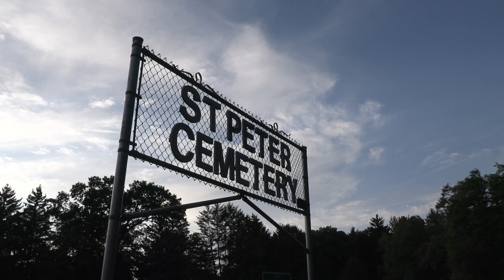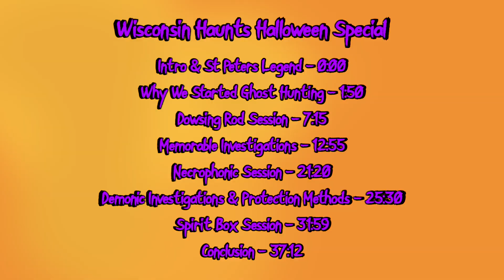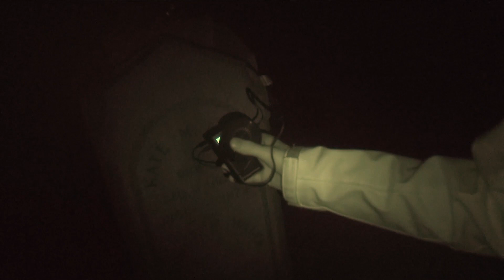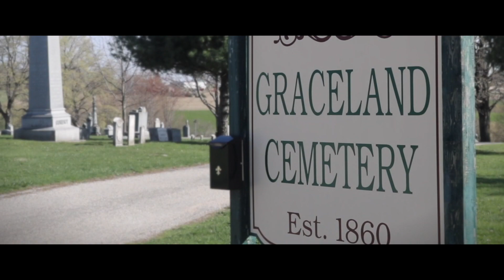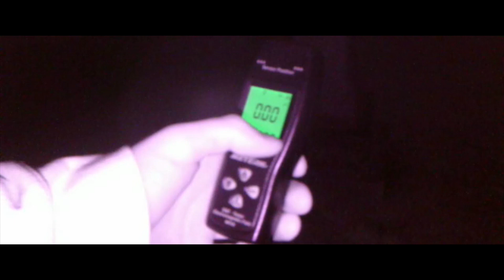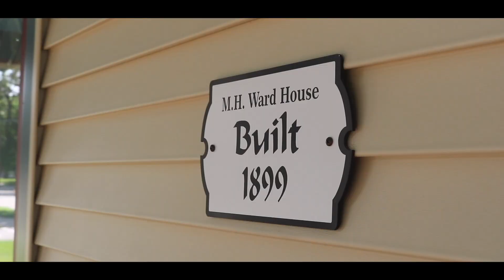Haunted Cemetery Spooky Encounter!! | Wisconsin Haunts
Matt Braxton and Ann Holly celebrate Halloween in this 40 min special by investigating the legends of the St Peter's Cemetery in Stevens Point, Wisconsin while sharing memorable moments from previous investigations.

Timecodes:
00:00 Intro
01:50 Why We Started Ghost Hunting
07:15 Dowsing Rod Session
12:55 Memorable Investigations
21:20 Necrophonic Session
25:30 Demonic Investigations & Protection Methods
31:59 Spirit Box Session
37:12 Conclusion